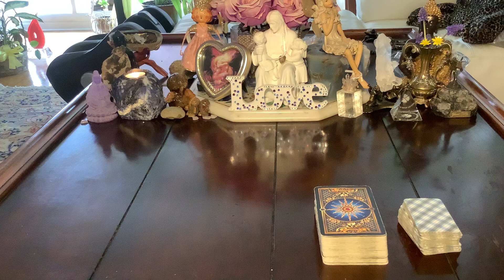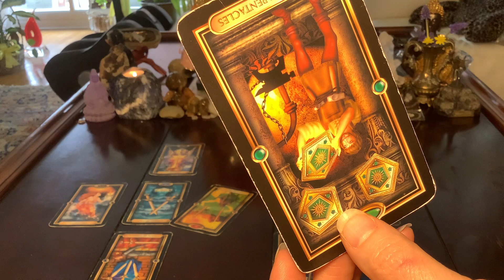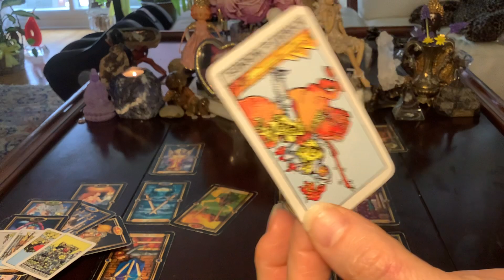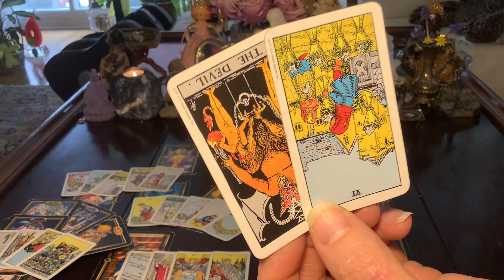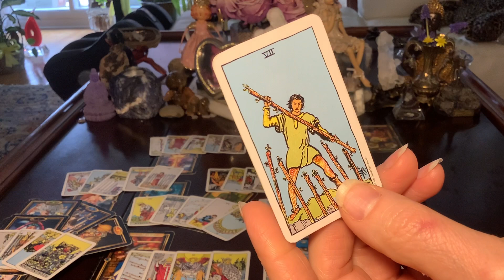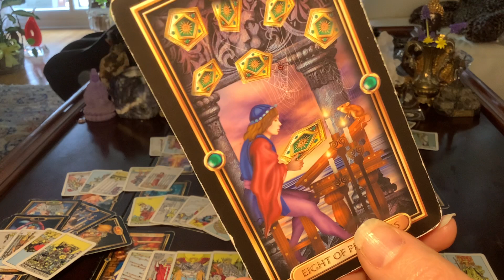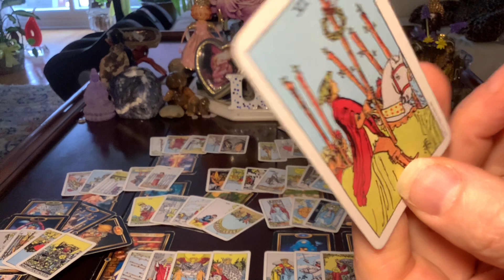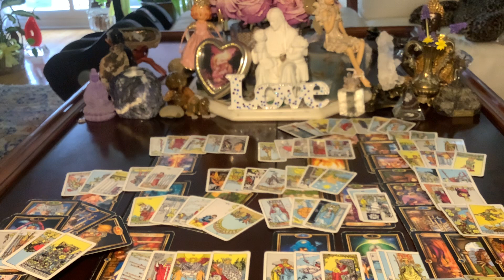VIRGO Express Your Love...Someone’s on Fire!